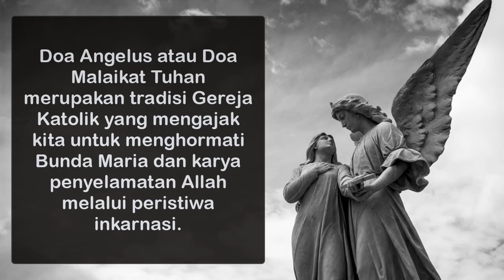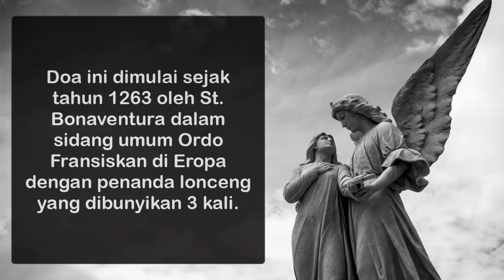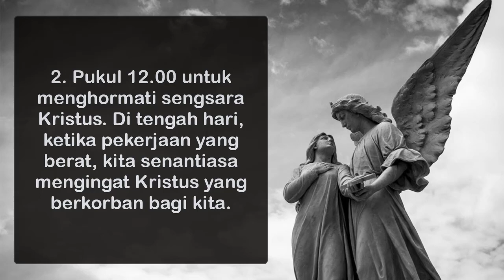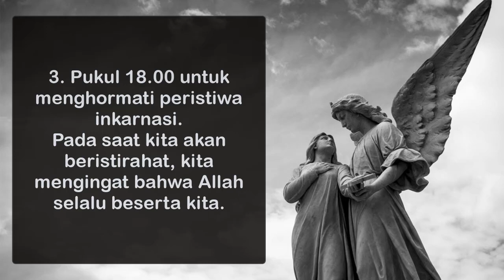ANDA HARUS TAHU ! Sejarah dan Makna Doa Angelus | Doa Katolik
Doa Angelus atau Doa Malaikat Tuhan merupakan tradisi Gereja Katolik yang mengajak kita untuk menghormati Bunda Maria dan karya penyelamatan Allah melalui peristiwa inkarnasi.
Kata "ANGELUS" sendiri berarti malaikat.
Kata ini diambil dari kata pertama doanya dalam bahasa Latin, yaitu "Angelus domini nuntiavit Mariae", yang artinya "Maria diberi kabar oleh Malaikat".